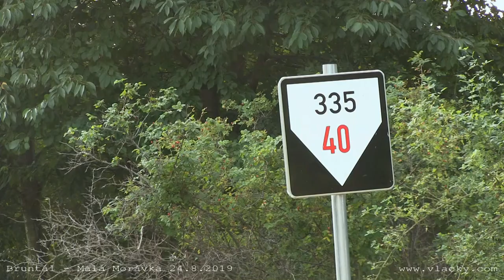Prázdninové výletní vlaky do Malé Morávky srpen - září 2019